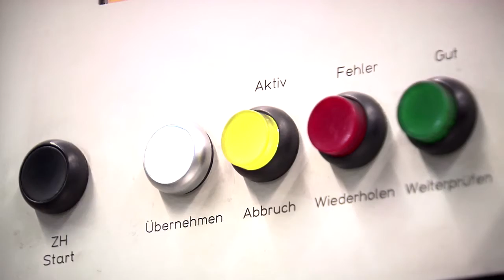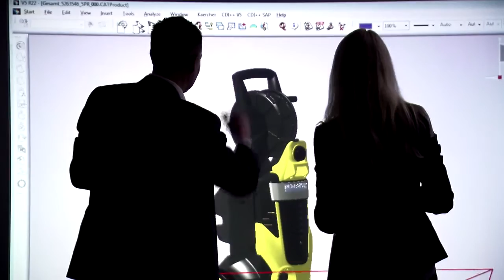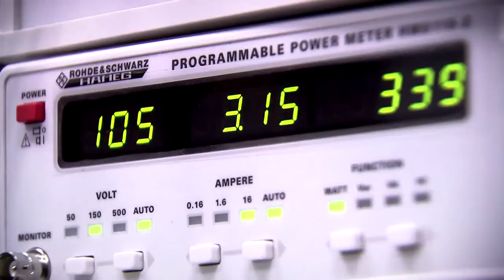Mitten im Markt: Der Schritt nach China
China, Hongkong, Shanghai - Märkte mit riesigen Potenzial. Unternehmen aus dem Mittelstand wie zum Beispiel Kärcher sind hier schon lange aktiv. Auch Startups und Gründer fassen Fuß. Neben lokalen Besonderheiten und kulturellen Unterschieden gilt es für sie, Finanzriskien zu managen und abzusichern.

Mehr zum Thema im Video: Mitten im Markt: Wie Verpackungslösungen und Brillen aus Deutschland die Welt erobern